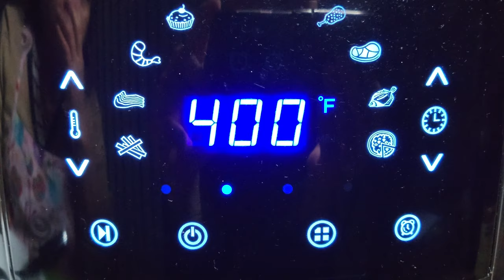Chicken Sisig | 60 Seconds or Less